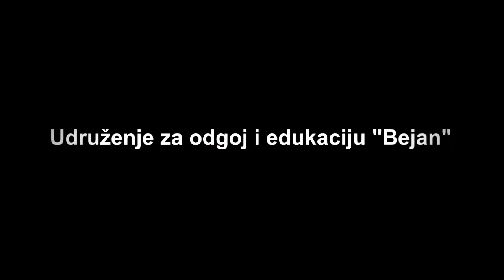Tefsir dijela sure En Nisa prof Harmin Suljić Studio FotoHILE